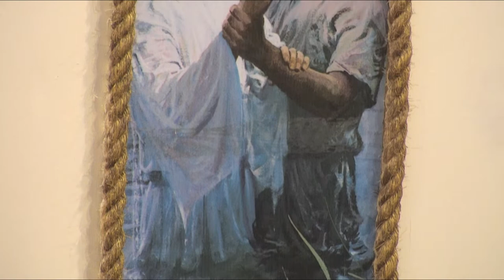Santa Misa - Sabado 27 de Noviembre de 2021.